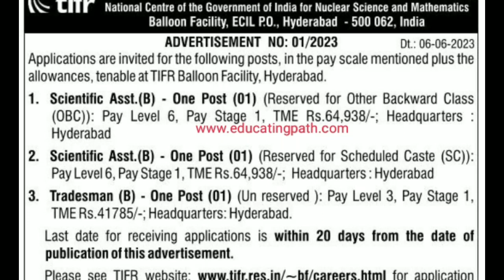Scientist Level Job Vacancy in Tata Institute of Fundamental Research